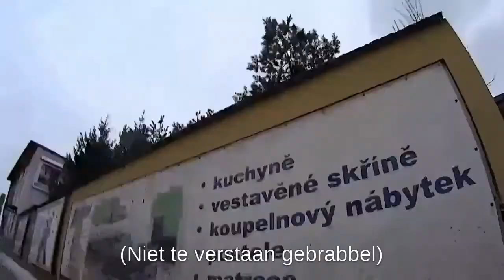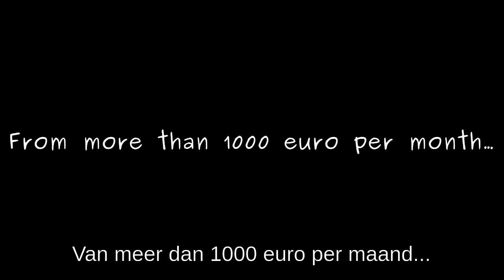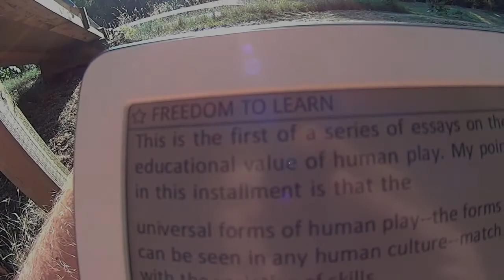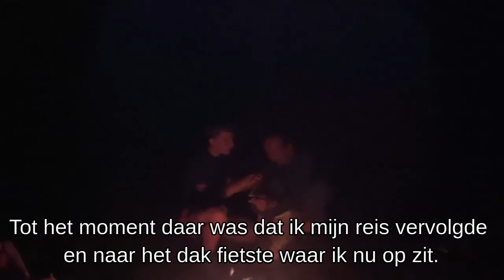VOLUNTEERING IN A FREE SCHOOL LED BY KIDS | Story 31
I start volunteering in a democratic school in Czech and being inspired by this way of de-schooling, I leave again for a cycling adventure in the direction of the Balkans.